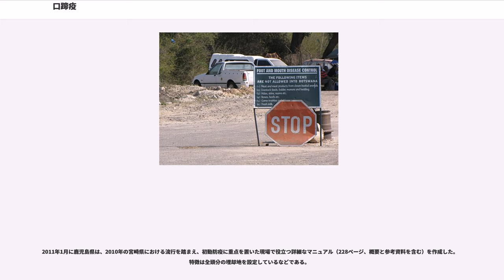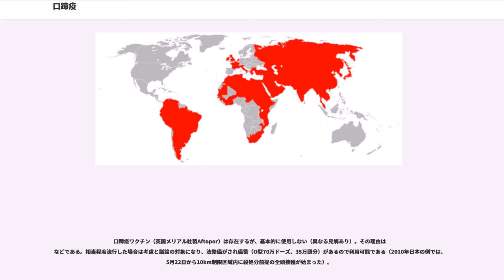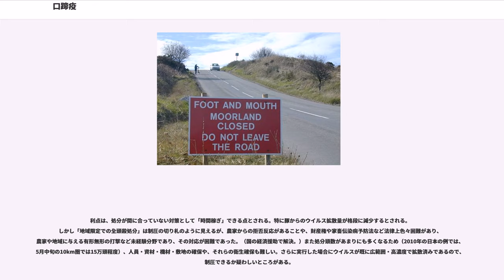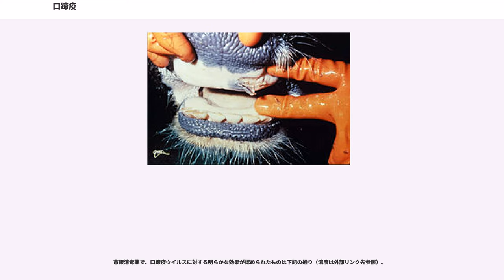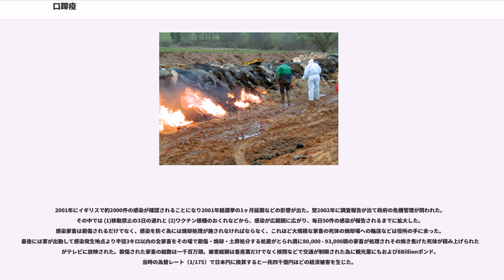口蹄疫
口蹄疫（こうていえき、学名 、、通称FMD）とは、家畜伝染病のひとつ。鯨偶蹄目（豚、牛、水牛、山羊、羊、鹿、猪、カモシカ、など蹄が偶数に割れている動物）およびハリネズミ、ゾウなどが感染する口蹄疫ウイルスによる感染症。

日本では、家畜伝染病予防法において法定伝染病に指定されており、対象動物は家畜伝染病予防法により牛、めん羊、山羊、豚が指定されているほか（家畜伝染病予防法2条）、同施行令で水牛、しか、いのししが追加指定されている（家畜伝染病予防法施行令1条）。国際獣疫事務局 (OIE) リスト疾病に指定されている。

この病気は、高い伝播性、罹患した動物の生産性の低下、幼獣での高い致死率という特徴を持つ。感染が確認された場合、他の家畜への感染拡大を防ぐため、罹患した患畜は発見され次第殺処分される。また他地域の家畜への伝播を防ぐため、地域・国単位で家畜の移動制限がかけられることから、広い範囲で畜産物の輸出ができなくなる。これらによる経済的被害が甚大なものとなるため、畜産関係者から非常に恐れられている病気である。日本国内で感染の疑われる家畜が発見された場合は、各地の家畜保健衛生所が通報を受け、家畜の診断にあたる。

アジア、中東、アフリカ、南米地域を中心に毎年世界各地で発生している。日本では2000年3月12日、約92年ぶりに宮崎県宮崎市でO型の口蹄疫の発生が見られた。また2010年4月20日に、宮崎県児湯郡でO型の感染が確認された（→2010年日本における口蹄疫の流行）。

世界各国での発生状況については、OIEのデータベースを参照のこと。

日本国内で口蹄疫が発生した場合、対応は、家畜伝染病予防法および農林水産省の定める「口蹄疫に関する特定家畜伝染病防疫指針」（防疫指針）に従って行われる。家畜伝染病予防法は第一号法定受託事務にあたり、国の適正な処理確保がされた状態で都道府県に委託されている（詳しくは地方分権一括法を参照）。また、同法では、農水大臣が県知事同様に殺処分等を命ずることができるなどの措置も担保している。

ピコルナウイルス科（）アフトウイルス属（）の口蹄疫ウイルス（, FMDV）によって発生する。ただ単に「アフトウイルス」と言えば口蹄疫ウイルスを指す。アメリカ合衆国では "Hoofs and mouth disease" とも呼ばれることがある。

ラブドウイルス科（）ベシクロウイルス属（）の水胞性口炎ウイルス（, VSV）による水胞性口炎も口蹄疫に酷似した症状を示し、牛丘疹性口炎とともに類症鑑別が必要とされる。

1898年、ドイツの医学者フリードリヒ・レフラーとポール・フロッシュにより病原体が突き止められ、細菌より小さいことが確かめられた。これが、初めて確認された濾過性病原体=細胞内寄生体の一つである。

口蹄疫ウイルスは、大きく分けてO型、A型、C型、SAT-1型、SAT-2型、SAT-3型、Asia-1型の7タイプに分類される。そして各タイプはさらに複数のサブタイプに分けられる。

病理的にはウイルス血症を起こし、外見的には発熱、元気消失、多量のよだれなどが見られ、舌や口中、蹄（ひづめ）の付け根などの皮膚の軟らかい部位に水疱が形成され、それが破裂して傷口になる。「口蹄疫」という病名はこれに由来する。但し、水疱が形成されないケースも報告されている。基本的には口蹄疫には他のウイルス感染症と同じように不顕性感染があり、症状がまったくなくても、感染区域にいた牛・豚は感染症の媒介者になり得る。

水疱が破裂した際の傷の痛み（細菌によるその後の二次感染も含む）で摂食や歩行が阻害され、体力を消耗する。幼畜の場合、致死率が50%に達する場合もあるが、成畜では数パーセントである。しかし上の症状に伴い乳収量や産肉量が減少するため、畜産業に対しては大きな打撃となる。

突然40〜41℃の発熱、元気消失に陥ると同時に多量のよだれがみられ、口、蹄、乳頭等に水疱（水ぶくれ）を形成し、足を引きずる症状が見られる。

口蹄疫の疑似患畜の1例目に対応した獣医師が宮崎県獣医師会を通じて臨床症状等の詳細を報告している。

ワクチン接種から約10日間経過した。豚で、蹄に出血、潰瘍があるものの、鼻に水疱がないものが出てきた。ワクチン接種のための症状緩和か?蹄病変は出ているものの、食欲があったりしている。当初と異なる。（5月には水疱無し、食欲不振が多かった。）

家畜の伝染病の中では最も伝染力の強い疾病でもあり、典型的な水疱形成前からウ...